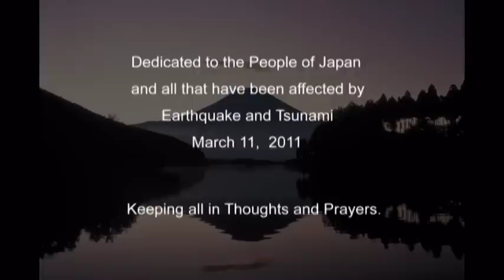Great Wave - Written and Performed by Rick Knechtel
In Support for help and rebuilding Japan.